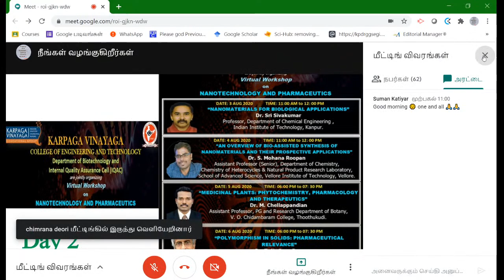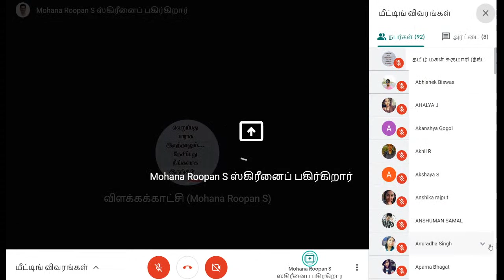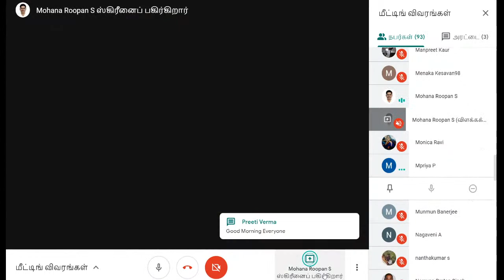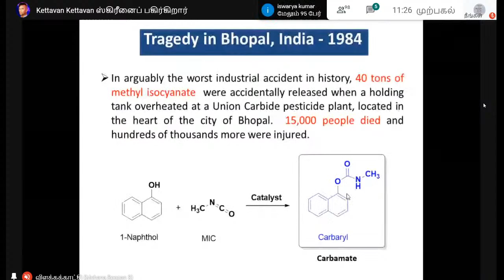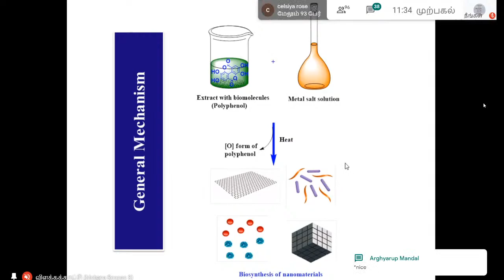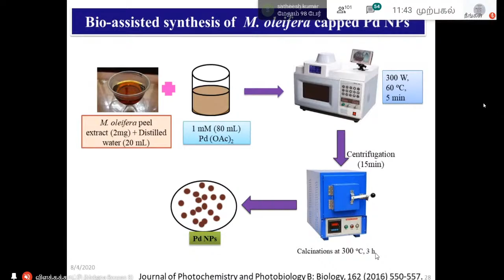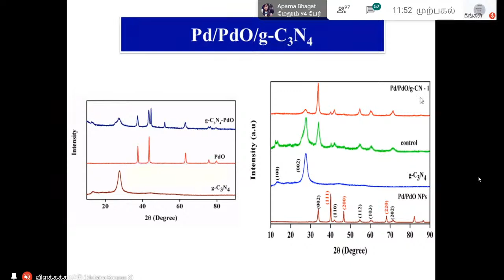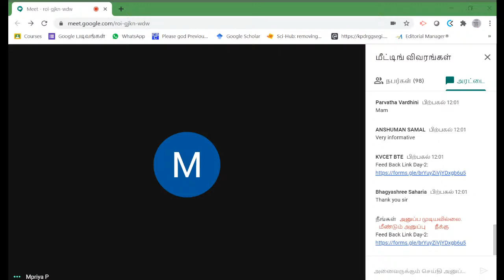Day 2- Virtual Workshop - Nanotechnology and Pharmaceutics